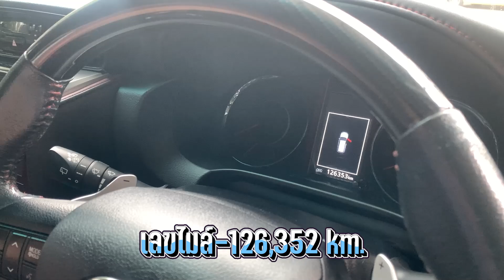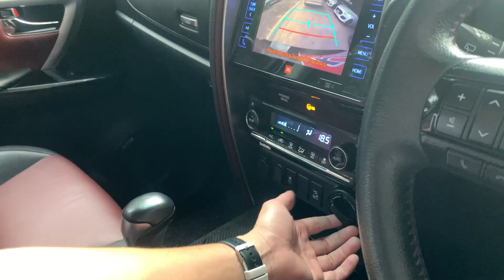TOYOTA FORTUNER 2.8 V TRD 4WD A/T 2017 : รุ่นท็อปสุด TRD SPORTIVO ขับเคลื่อน 4 ล้อ! .PM966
TOYOTA FORTUNER 2.8 V TRD 4WD A/T 2017 สีดำ  (LL0357)